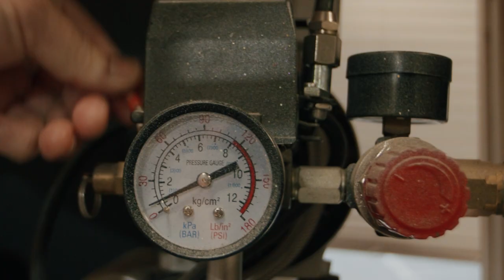Catch Co. Presents: An Obsession with Color | ft. Jen Kravassi [TRAILER]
This is the story of Jen Kravassi, of Jekyll Baits and BullShad Swimbaits. A story of grit, creativity, passion for art that weaves through her life on a meandering path to becoming one of the most creative custom lure painters we’ve ever seen. We’ve partnered with Jen to bring several of her custom-painted designs to life for anglers across the country. This is an Obsession with Color...